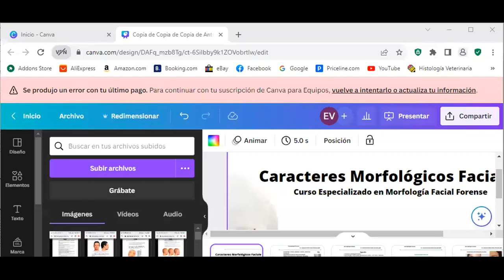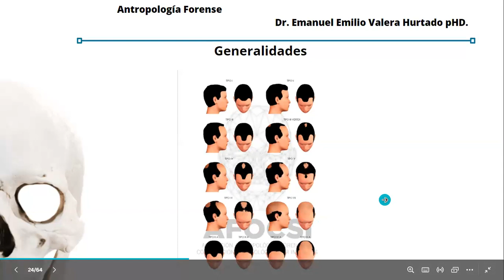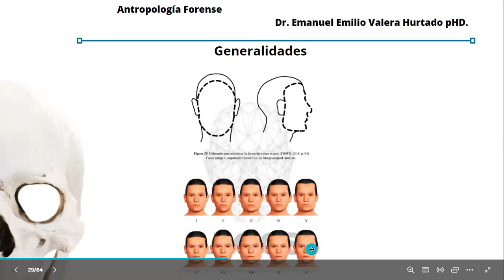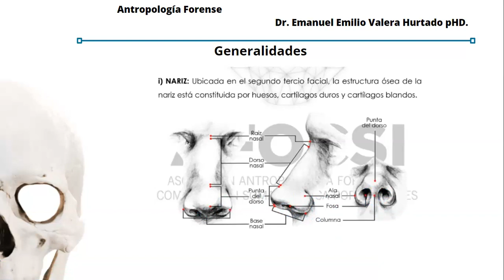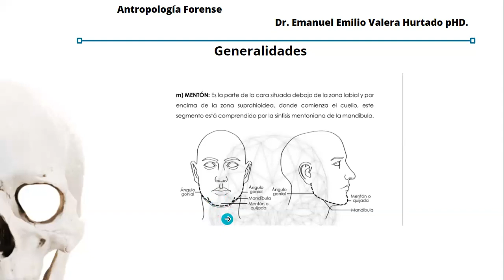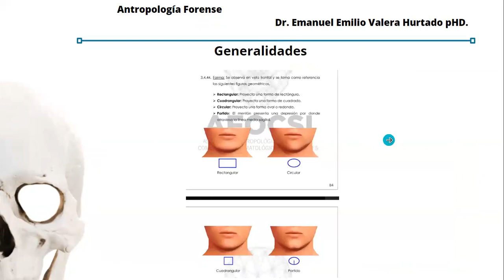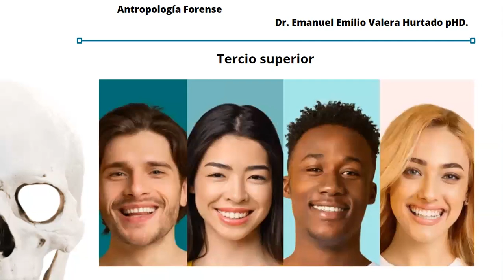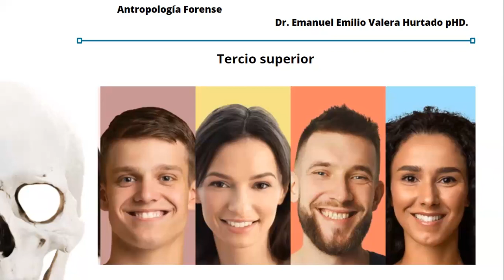Curso Morfología Facial: Caracteres Morfológicos Faciales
La morfología facial se refiere al estudio de la forma y la estructura de la cara humana, incluyendo sus rasgos, características y proporciones. Esta área de estudio es de gran relevancia en diversas disciplinas, como la antropología, la odontología, la cirugía plástica, la estética, la oftalmología y la genética, entre otras.
Dr.Emanuen Valera